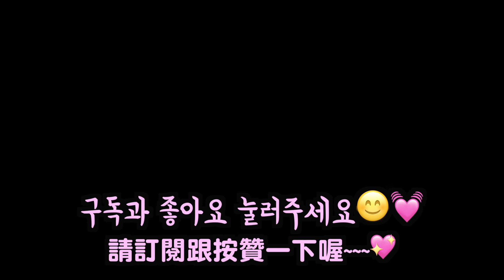요찡옌찡 | 대만 무한리필 훠궈 폭풍 먹방 + 시먼딩 구경, 인형뽑기 ! | 대만유학생 일상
대만에서 무한리필 훠궈를 먹어보았습니다!
대만인들의 소울푸드라고 할 수 있는 훠궈!
무한리필인만큼 열심히 먹었어요 ㅎㅎ
그리고나서 시먼딩 구경도 했습니다~

*저희가 다녀간 무한리필 훠궈는 "궈바훠궈 鍋爸火鍋“ 이구요~
그중에서 난징푸싱점으로 갔습니다.
보통 시먼점을 많이들 가세요~ 저녁대에는 예약이 필수인점 참고해주세요^_^

                                   (회사측에서 답변해주실거예요^^)
📍주소：CAPSULE 108台北市萬華區成都路4號11樓